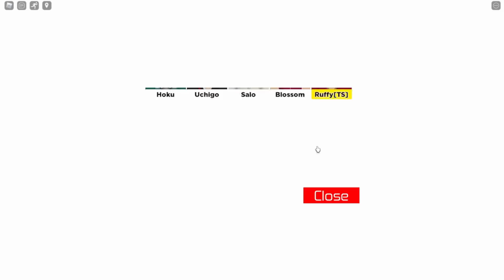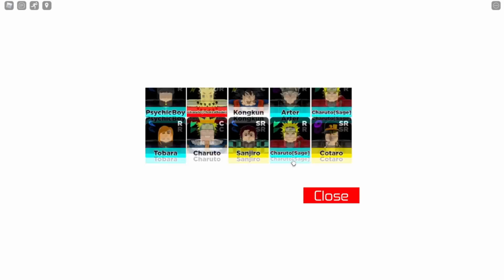ESSE NOVO JOGO DE ANIMES VAI LANÇAR AMANHÃ E VOCÊ NÃO SABIA !! (ANIME WORLD)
⭐💵 Use StarCode "TigreTV" apoia lá hehe!!